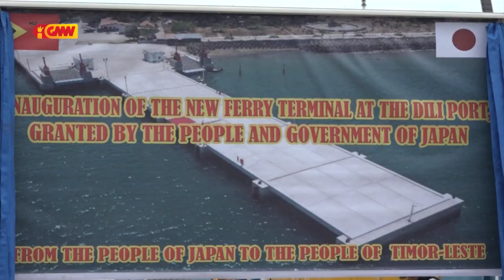Portu foun Díli bele aselera dezenvolvimentu área indústria no turizmu